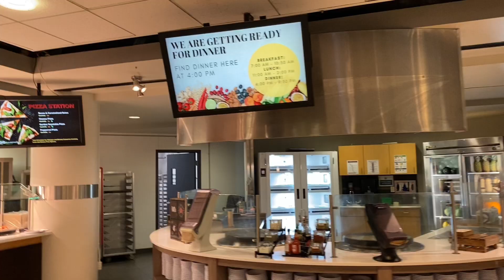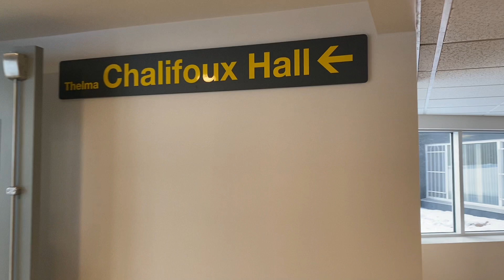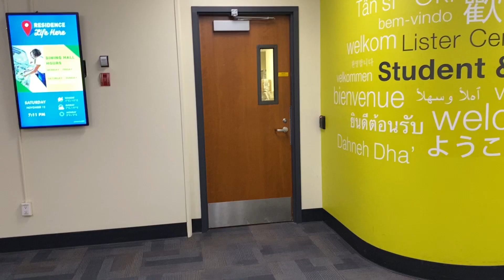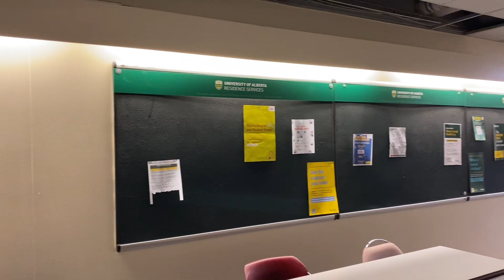Tour of Lister Centre...How to apply for a cohort floor 🤔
Hey guys, this video is just a short tour of the Lister Center as well as applying for cohort floors. If you have any questions for me about living in residence you can leave them in the comments :)

🌺Socials 🌺